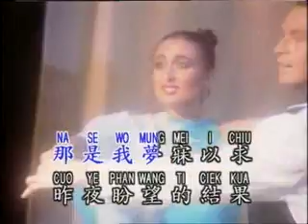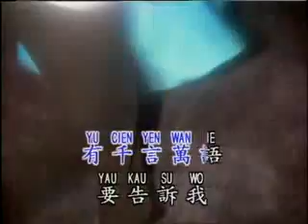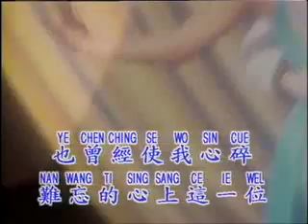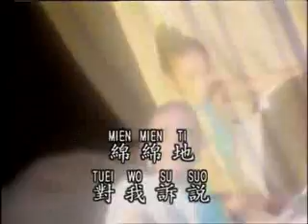เพลงจีนสากลยอดนิยมจังหวะลีลาศ | SIN SEN LEI HEN (SLOE SOUL) (Official MV)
SIN SEN LEI HEN (SLOE SOUL)
เพลงจีนสากลยอดนิยมจังหวะลีลาศ
Promediamart